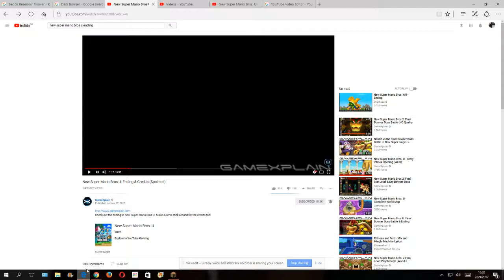After Dark Bowser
Part of the ending in New Super Mario Bros U!